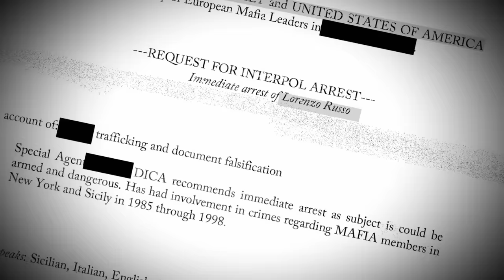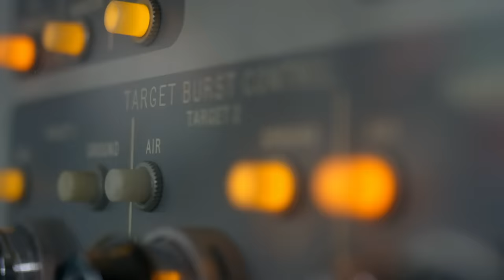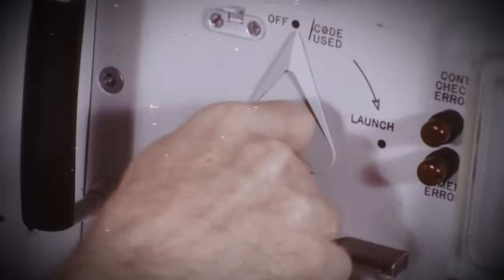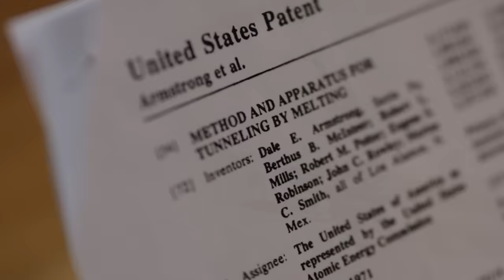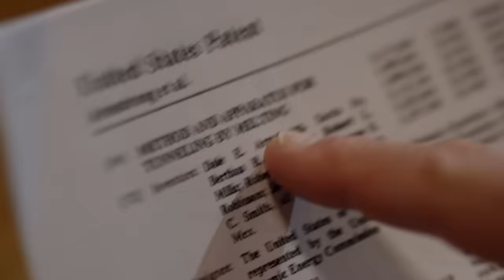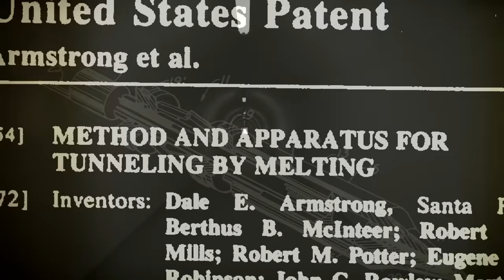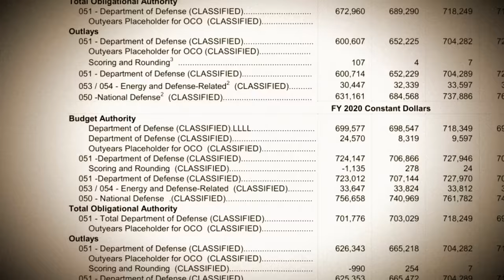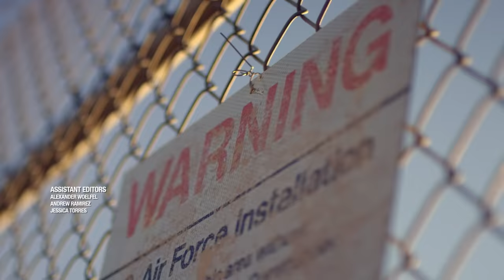TOP SECRET U.S. Government Tunnels | Cities Of The Underworld (S4, E2) | Full Episode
Don explores top-secret military and government tunnels and looks into classified technology that could be used to build entire cities...right under our feet. See more in Season 4, Episode 2, "America's Military Underground."

Watch all new episodes of Cities of the Underworld, returning soon, and stay up to date on all of your favorite The HISTORY Channel shows